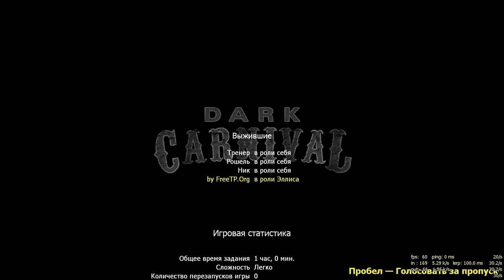Left 4 Dead 2 QARANLIQ KARNAVAL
Adı: Left 4 Dead 2
Ölkə: ABŞ
İstehsalçı Şirkət: Valve Corporation
Yayım Hüququ: Valve Corporation (Steam)
Dizayner: Michael Booth
Yazıçı: Chet Faliszek
Bəstəkar: Mike Morasky
Buraxılış Tarixi: 17 Noyabr 2009 - cu il
Janr: Birinci şəxsdən atıcı, Həyatda qalma, Qorxu, Vahimə
Yaş Həddi: 18+
Oyun Modu: Tək oyunçu, çox oyunçu
Konsol: PC, Xbox 360

Like its predecessor, Left 4 Dead 2 is set in the aftermath of a worldwide pandemic of an infectious disease known as the "Green Flu", which rapidly transforms humans into zombie-like creatures and mutated forms that demonstrate extreme aggression towards non-infected (much like the infected in 28 Days Later). Few humans are immune to the disease, still carrying the infection but showing no symptoms. The Civil Emergency and Defense Agency (CEDA) and the U.S. Military create safe zones to attempt to evacuate as many American survivors as possible. Left 4 Dead 2 introduces four new Survivors: Coach, Ellis, Nick, and Rochelle, who are immune to the disease and have individual back stories that are provided through character dialogue. While the game is intended as a continuation of the original, occurring one week after the first game begins, Valve decided to create a new group of Survivors due to the change in location. Like the first game, the five campaigns in Left 4 Dead 2 are set across a story arc, set in the Southern United States, which starts in Savannah, Georgia, and ends in New Orleans, Louisiana. The four Survivors have to fight their way through hordes of Infected, using safehouses along the way to rest and recuperate in order to reach extraction points.

"Reach the concert and set up the rock show for a helicopter rescue."

Dark Carnival is the third campaign of Left 4 Dead 2. The campaign mainly takes place in Whispering Oaks Amusement Park in Griffin County, Georgia.

The Campaign starts off after The Passing, where the Survivors rode on to New Orleans with Jimmy Gibbs Jr's stock car, which they had taken from Liberty Mall. Their luck runs out when they reach a highway filled with "miles" of parked cars that are impossible to drive around, forcing them to proceed on foot. They later notice searchlights coming from Whispering Oaks Amusement Park while heading for the motel. After finding that the evacuation center has been deserted and overrun like in Liberty Mall, they continue to press forward to try to find other Survivors within the park. On the way, they find a helicopter searching for any survivors and manage to get the pilot's attention by setting off the Midnight Riders' concert finale at the Peach Pit stadium.

Walkthrough Edit
1. Part 1 (The Highway & The Fairgrounds)
2. Part 2 (The Coaster & The Barns)
3. Part 3 (The Concert)